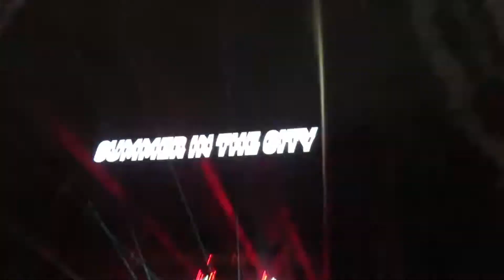DJ Tiesto 2 @summer in the city, Paragay